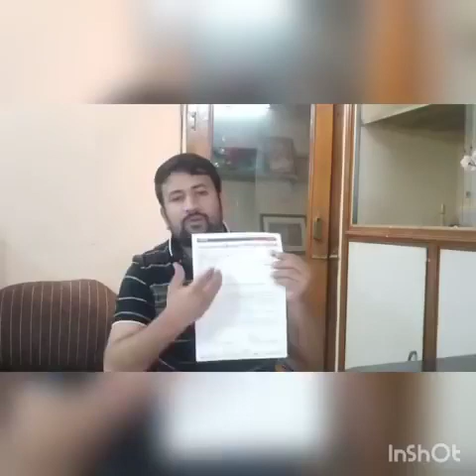reet 2020,reet vacancy 2020,reet syllabus,reet bharti 2020 news,reet news,reet today news,reet 2020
Reet tags

reet level 1 latest news upen yadav,
neet 2020 latest news upen yadav,